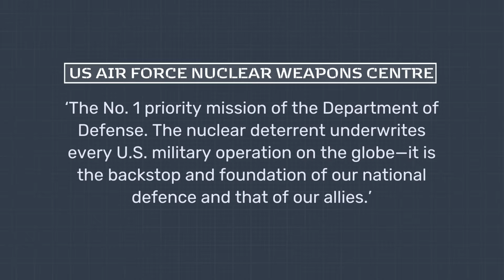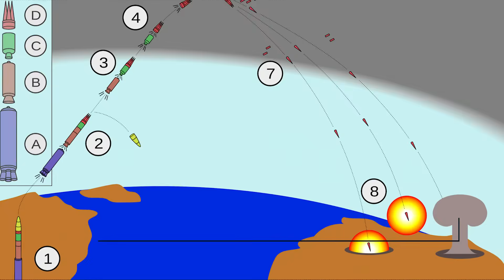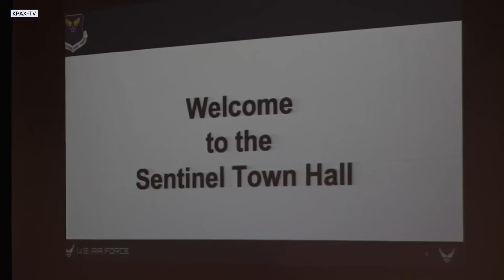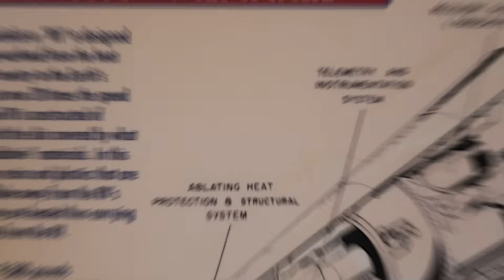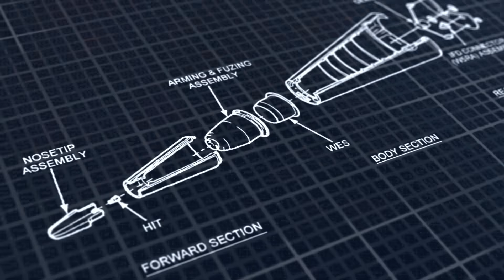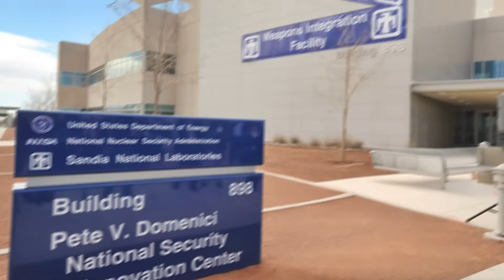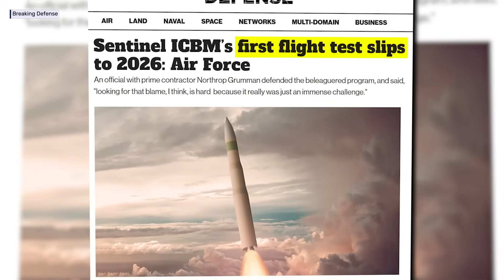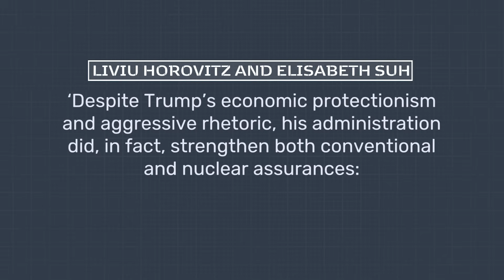LGM-35A Sentinel: Replacing America's Nukes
From the Cold War’s Minutemen to the cutting-edge Sentinel missiles, explore the evolution of America’s ICBM arsenal and the enduring strategy of nuclear deterrence. History, innovation, and national defense collide!